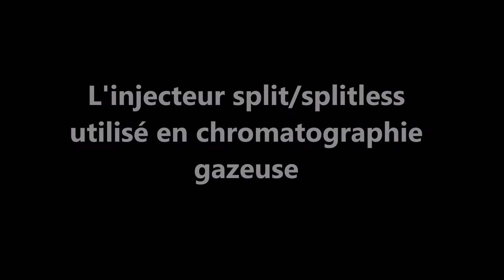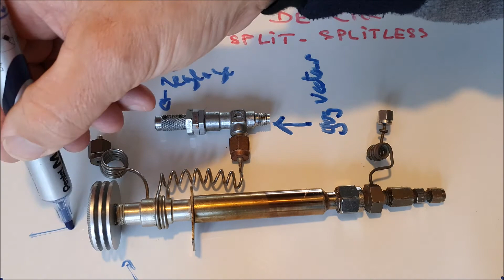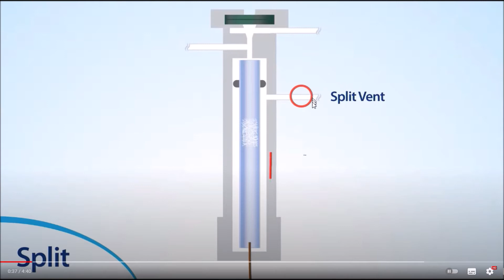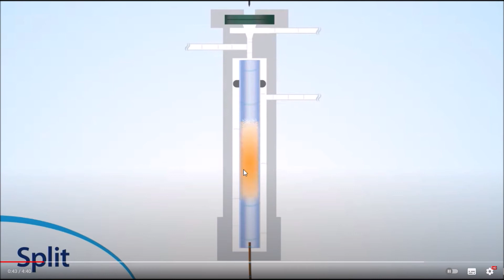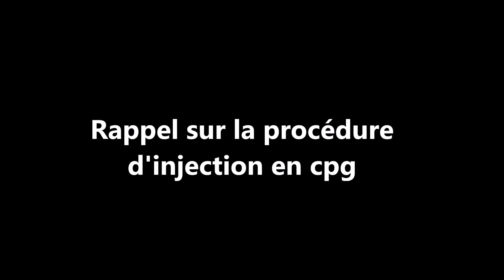L'injecteur split/splitless utilisé en chromatographie gazeuse